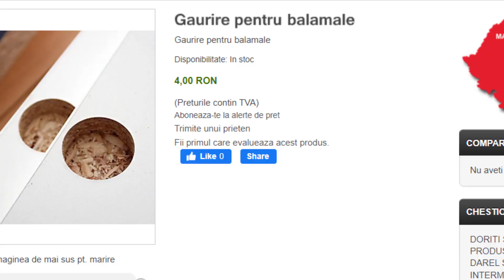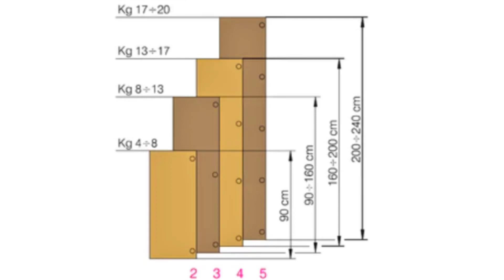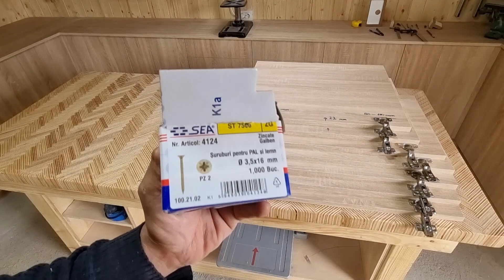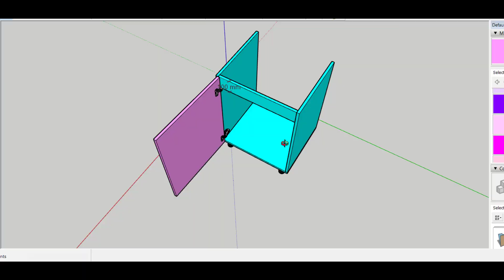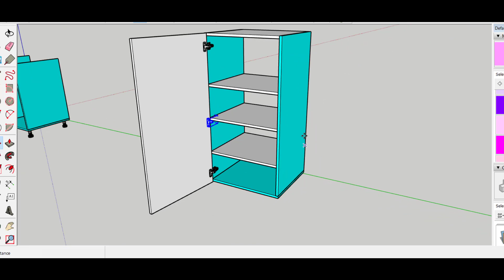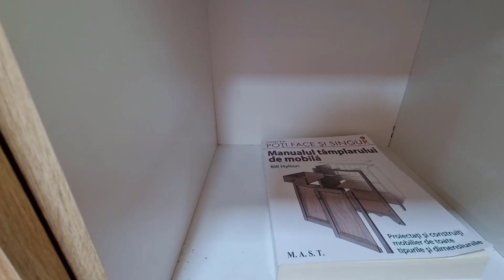Totul Despre Balamale pentru Mobila Tutorial Complet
Locul pasionatilor de mobilier Totul Despre Balamale pentru Mobila Tutorial Complet este un video din care vei afla cum se face gaura pentru balamale, cum se traseaza pentru balamale, la ce distanta se monteaza balamalele pe usa, dar si cum se monteaza balamalele pe corpurile de mobilier. De asemenea vei gasi informatii despre balamalele aplicate, despre balamalele semiaplicate, balamalele incadrate sau ingropate , dar si cum se monteaza balamalele cu lezena si cele la 170 de grade. Tot din acest video vei fla cum se fixeaza balamalele pe mobila si cum se fac gaurile de balamale si cum se pun balamalele pe usa.

00:00-00:35 Intro
00:35-04:55 Cum se fac Găurile pentru Balamale
04:55-05:06 Cate Balamale se pun pe o usa
05:06-06:58 Tipuri de Balmale pentru mobila
06:58-08:49 Cum se prind balamalele pe usa
08:49-10:53 Cum se prind balamalele pe dulap pe corpul de mobila
10:53-12:18 Tips and tricks balamale pentru mobila
12:18-15:42 balamale blum balamale aplicate balamale cu lezena balamale la 170 grade balamale semiaplicate balamale incadrate